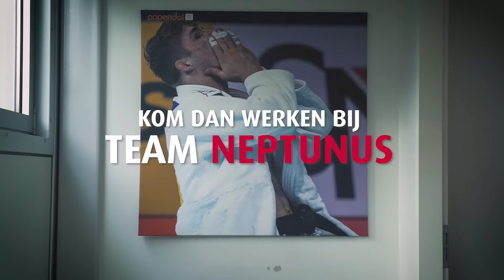Het bouwen van tenten en demontabele gebouwen is topsport!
🧠 Kun jij technisch nadenken?
⏱ In een split second beslissingen nemen?
💪 Heb jij doorzettingsvermogen?
🤝… en een echte teamspirit?

Start dan nu als montagemedewerker bij Team Neptunus! 👷‍♂️🛠🏗